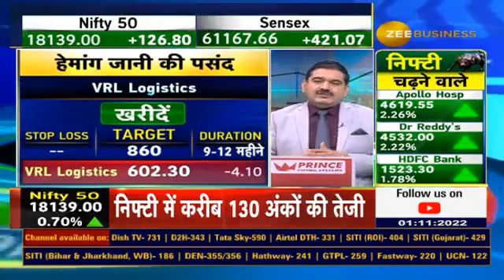What To Do In Piramal Pharma & Pharma Stocks? Research on valuations of Piramal Pharma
✨Demerger के बाद अब कैसे हैं पीरामल फार्मा के वैल्युएशंस?

क्या है पीरामल फार्मा का कारोबार, कैसे हैं फाइनेंशियल्स?

फार्मा शेयरों पर क्यों करें फोकस?

अब पीरामल फार्मा में क्या करें?

देखिए PiramalPharma के वैल्युएशंस पर ये खास रिसर्च